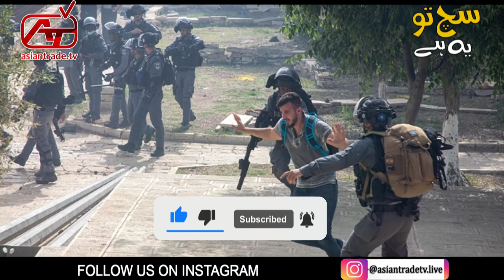History of Israel & Palestine Conflict ,What is Happening in Palestine ? History of Jews 1000 years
History of Israel & Palestine Conflict ,What is Happening in Palestine ?
The Israel & Palestine Issue is Probably the Most Controversial & Complex issue of the last decades .What is the Existing situation ,the Recent Middle Eastern Flare up that killed about 250 innocent Palestinians in the Gaza strip and depriving of homes about 80000 of the with indiscriminate  Strafing at the hands of the worlds fourth fiercest miltary power Israel has only laid open to the world how blatantly  the zionist regime has committed humanitarian crime's in the country